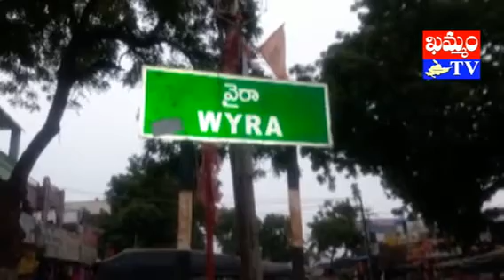khammam tv : wyra chepala veta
వైరాలో చేపల వేట షురూ..
రాకేష్, వైరా రిపోర్టర్, ‘ఖమ్మం టీవీ’
ఖమ్మం జిల్లా వైరా రిజర్వాయర్ లో చేపల వేట ప్రారంభమైంది. తెలతెలవారుతుండగానే మత్స్యకారులు పడవలూ, వలలతో వేటను ప్రారంభించారు. గతంలో గుత్తేదారుల వ్యవస్థ ఉండేది. ఈసారి మత్స్యకారుల సంక్షేమాన్ని దృష్టిలో పెట్టుకుని తెలంగాణా రాష్ట్ర ప్రభుత్వం అన్ని చెరువులకు ఉచితంగా చేప పిల్లలను పంపిణీ చేసింది. దీంతో మత్స్యకారుల ఆనందానికి హద్దే లేకుండా పోయింది. చేపల వేటను ఉత్సహాంగా కొనసాగించారు. చేపలను కొనుగోలు చేసేందుకు వైరాతో పాటు తల్లాడ, కొణిజర్ల మండల పరిసర ప్రాంతాల ప్రజలు భారీ సంఖ్యలో తరలివచ్చారు. దీంతో వైరాలోని రిజర్వాయర్ ప్రాంతంలో సందడి నెలకొంది.